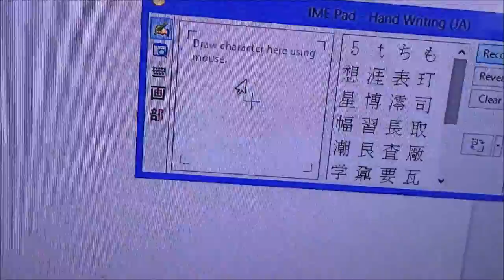Dear Japanese Viewers...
Don't worry, it's not like my Germany video. It's something I just wanted to show you guys.